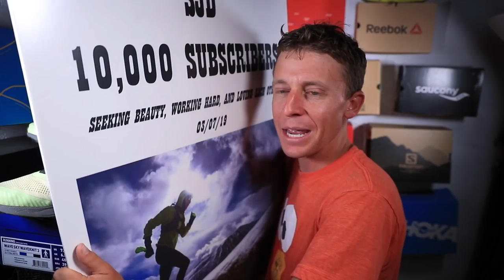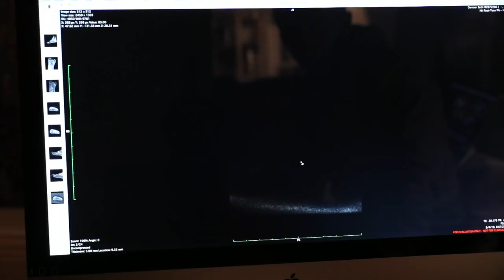Anyone suffering from a running injury? (2nd quarter)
It's that time again to check-in on everyone's second quarter running injuries. With April, May, and June in the books, I am curious to hear if there are any major injuries to report from the YouTube family. I HOPE NOT!! BUT, I'm also a realist, and I understand that this sport of running does come with risks, specifically over-use injury risks that are simply hard to avoid. Cross training and running on softer surfaces are certainly going to be bigger players in my future running endeavors. You all are amazing.

• Saucony: Fastwitch 8

• Hoka: Carbon Rocket

• Skechers: Go Run 7 Hyper, Razor 3

• Altra: Paradigm 4.5, Torin 3.5, Timp 1.5

• Mizuno: Waveknit R2

🔸My Shoe Size: 7.5 men's US sizing
🔸Mailing Address:

USA

Seek Beauty
Work Hard &